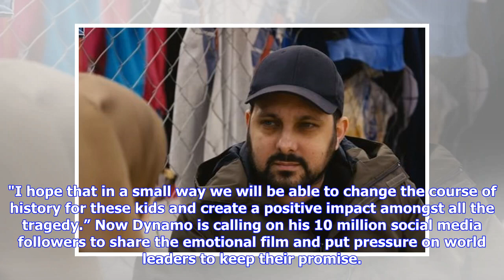Breaking News | Watch magician Dynamo's powerful film on broken education promises to Syrian refuge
Breaking News | Watch magician Dynamo's powerful film on broken education promises to Syrian refugee children

The TV illusionist and Theirworld Ambassador went to Lebanon to see the impact on children who have been left out of school. Magician Dynamo has made a powerful film about his journey to meet Syrian refugee children who have been left out of school and let down by world leaders. The British TV illusionist travelled to Lebanon to discover the impact of broken promises - two years after leaders pledged to get every refugee child into education by the summer of 2017. In the film titled 72 Hours - p...